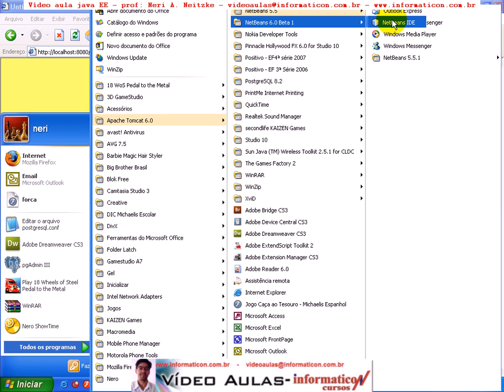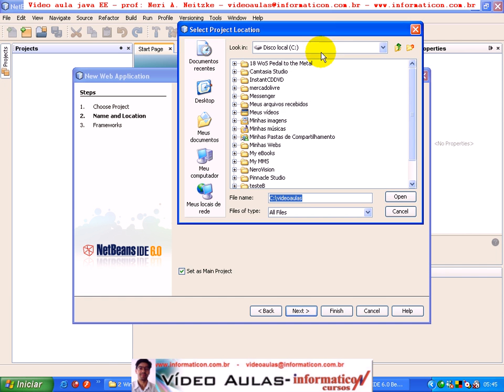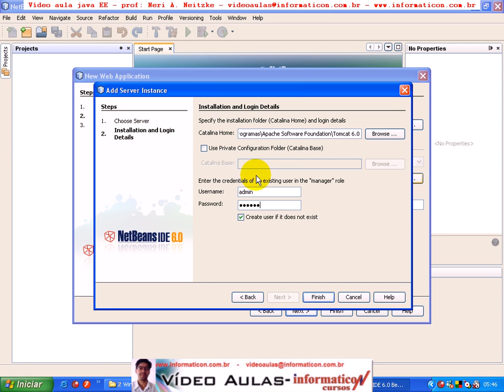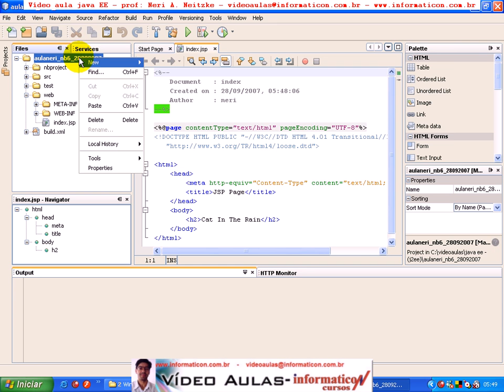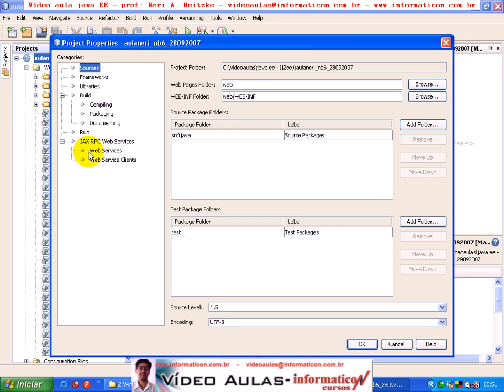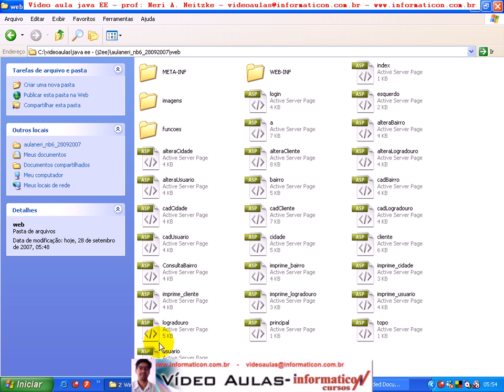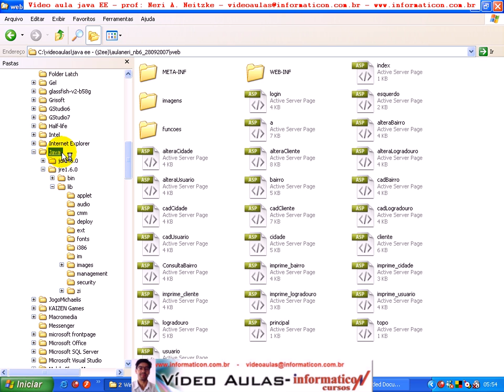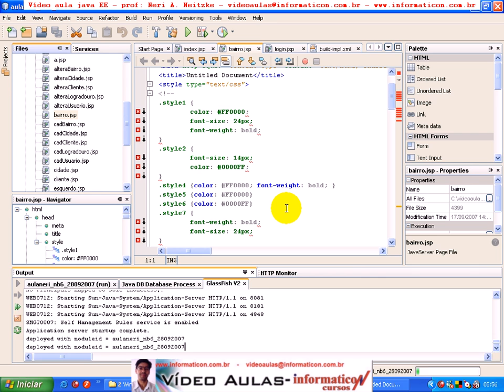aula 143 java ee Recriando projeto do Dreamweaver no NetBeans 6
Bem vindos a mais um curso de Java para Web I.  Meu nome é Neri Neitzke, sou autor de 6.500 videoaulas. Já ministrei mais de 160 palestras em 8 países (Estados Unidos, Colômbia, Portugal, Angola, Moçambique, Cabo Verde, Guiné-Bissau e por todo o Brasi), entrem em contato para ter uma palestra pelo email ou pelo fone 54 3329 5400